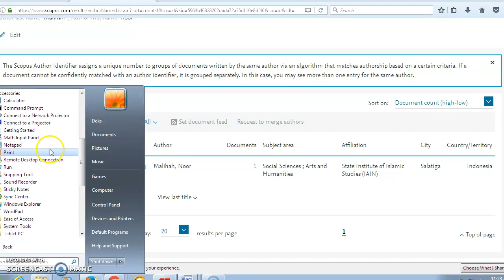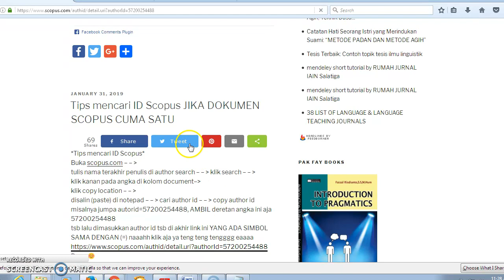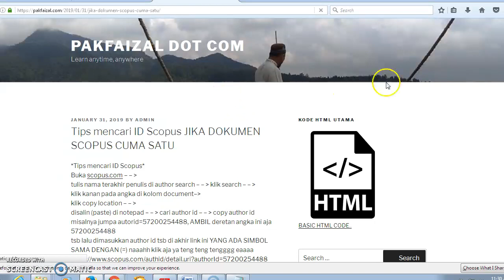Cari cari scopus id jika dokumen baru satu